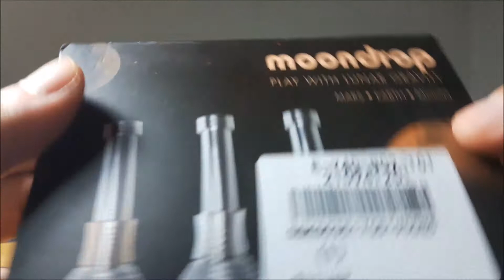Novelty Moondrop Desk Fidget Toy